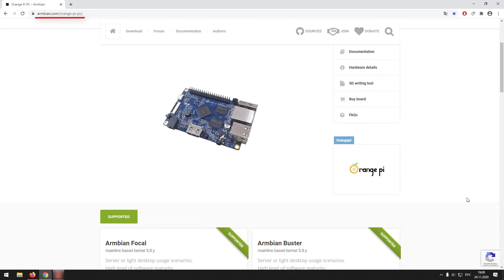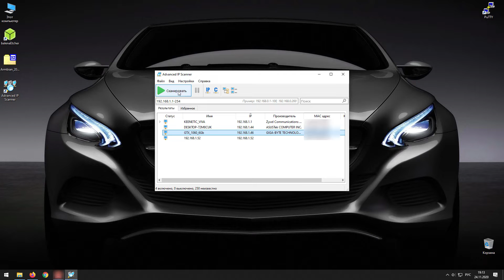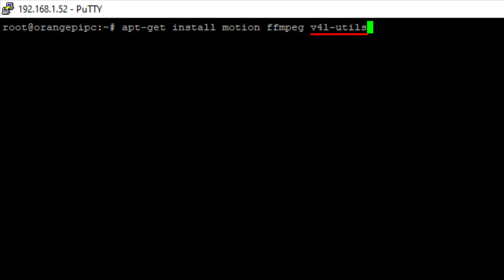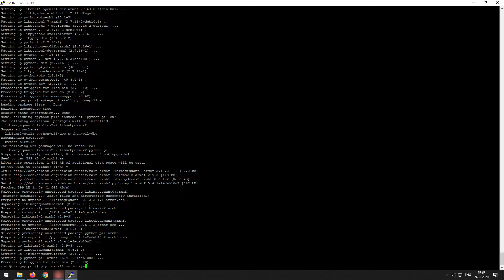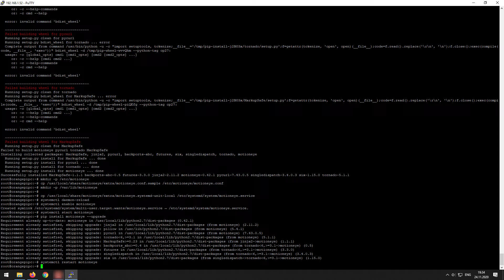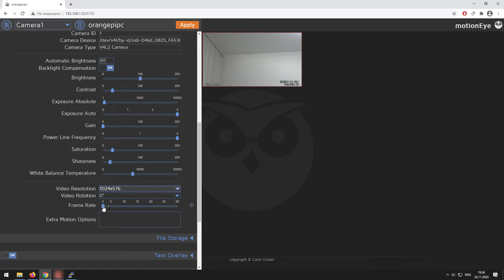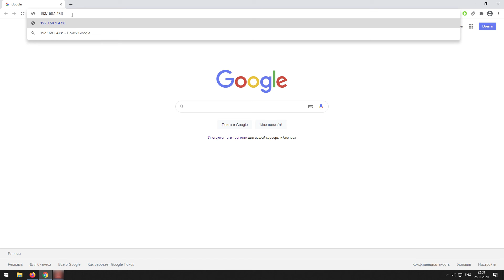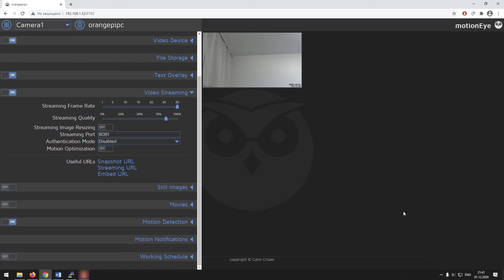Как сделать из Web-камеры IP с подключением по Wi-Fi на Orange Pi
Представлено, как сделать из обычной Web-камеры IP с подключением по Wi-Fi. Что позволит вести видеонаблюдение (находясь не только в локальной сети, но и интернете) с записью происходящего (например, в облако).

- Установка сетевого хранилища (NAS) Open Media Vault на Orange Pi для дома или небольшого офиса

Команды для установки на Orange Pi:
# apt-get install motion ffmpeg v4l-utils
# apt-get install python-pip python-dev python-setuptools curl libssl-dev libcurl4-openssl-dev libjpeg-dev libz-dev
# apt-get install python-pillow
# pip install motioneye
# mkdir -p /etc/motioneye
# cp /usr/local/share/motioneye/extra/motioneye.conf.sample /etc/motioneye/motioneye.conf
# mkdir -p /var/lib/motioneye
# cp /usr/local/share/motioneye/extra/motioneye.systemd-unit-local /etc/systemd/system/motioneye.service
# systemctl daemon-reload
# systemctl enable motioneye
# systemctl start motioneye
# pip install motioneye --upgrade
# systemctl restart motioneye